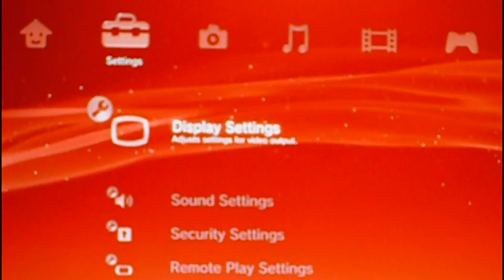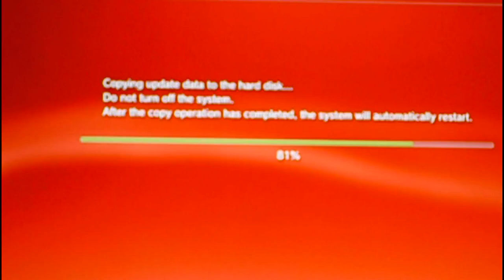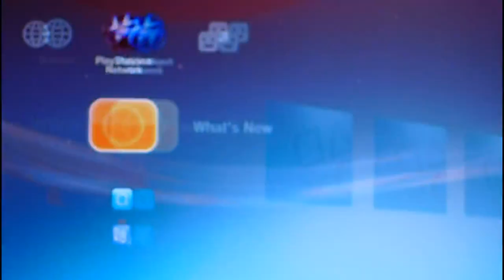Como instalar el firmware 3.55 en la PS3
En este episodio se muestra cómo actualizar al firmware oficial 3.55 en la PS3